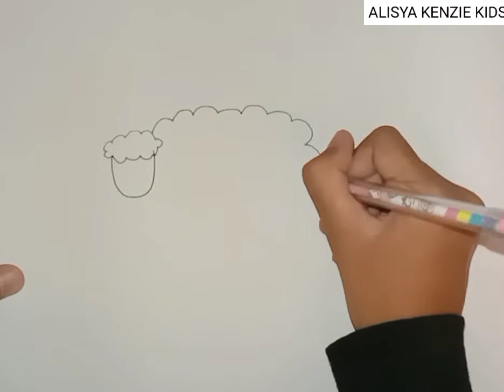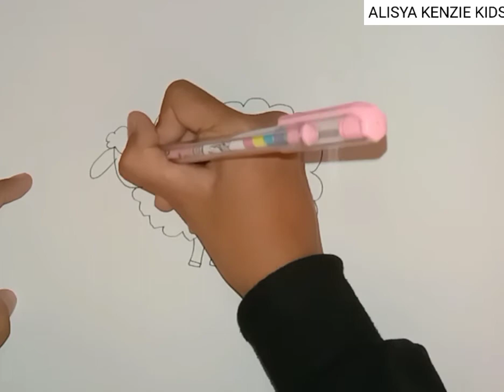cara menggambar kambing dan domba 🐐vs🐑